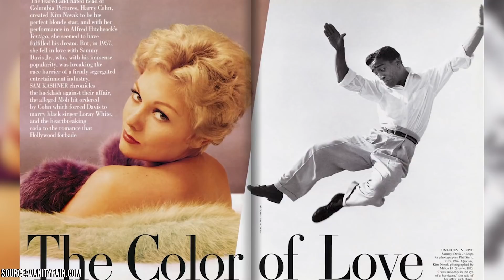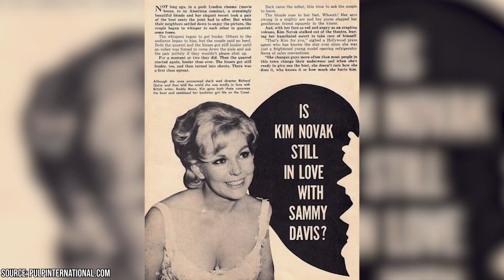Kim Novak & Sammy Davis Jr.’s Forbidden Love, Destroyed by Scandal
Did you know about Sammy Davis Jr and Kim Novak's scandalous relationship? And do you think the public would even bat an eye if they had gotten together today? Join FactsVerse as we take an in-depth look at the scandal-ridden, polarizing, and sensational love affair between Kim Novak and Sammy Davis Jr – a relationship that was essentially doomed from the get-go and sadly couldn't survive the controversy that it inspired.

00:00 - Intro
00:57 - Kim Novak Was Harry Cohn's Pet
06:18 - Kim Novak's Relationship With Sammy Davis Jr.
08:57 - Outro

Columbia Pictures head Harry Cohn helped launch Kim Novak's career by landing her a role in Alfred Hitchcock's Vertigo, she seemed to be everything that he had hoped she would be. Reeling from missing out on keeping Marilyn Monroe on contract with the studio, Cohn was determined to secure Columbia its very own Hollywood sex symbol. Novak appeared poised to be the next big blonde bombshell to take the world by storm. But in 1957, she fell madly in love with Sammy Davis Jr who used his soaring popularity to issue a blow to the age-old race barrier that had segregated the entertainment industry for decades.

While these two stars 'forbidden love' was a momentous breakthrough and step in the right direction for societal advancement, a whirlwind of scandal would ultimately bring about it's end. There was an incredible amount of backlash against their relationship – so much so that it's even been alleged that Cohn ordered a mob hit against Davis which forced him to marry black singer, Loray White. After marrying Loray, Davis even attacked his new bride before attempting to take his own life. Thankfully his assistant was able to intervene and put a stop to his reckless actions before any significant damage was done.